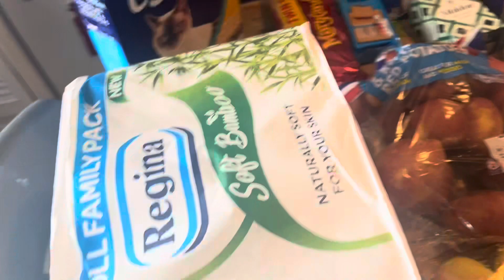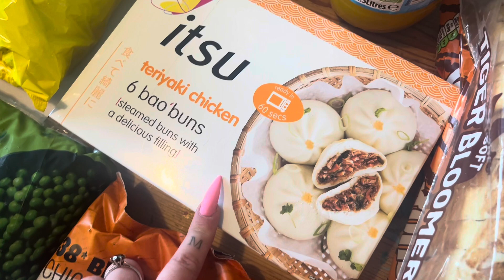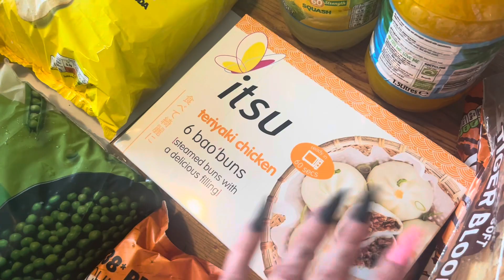Weekly Food Shop Asda Family of 4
wanna buy me a cuppa? this doesnt buy me actual coffee but it gives a donation/tip to me

Music Credits
Bens sound
Purple Planet